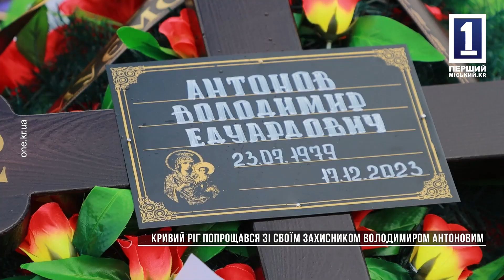Кривий Ріг попрощався із захисником Володимиром Антоновим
Назавжди 44. Кривий Ріг простився із відданим патріотом своєї країни – Володимиром Антоновим. Він боронив Батьківщину у складі 25-ї окремої повітрянодесантної бригади. Був оператором-навідником. Розбивав ворога на Луганському та Харківському напрямках, де 17 грудня і зустрів свій останній бій. Як прощалися з Володимиром Антоновим – у нашому сюжеті.